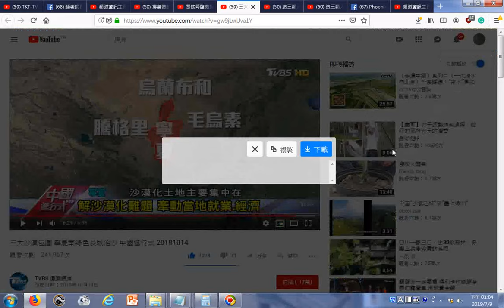瀏覽 三大沙漠包圍 寧夏築綠色長城治沙 中國進行式 20181014